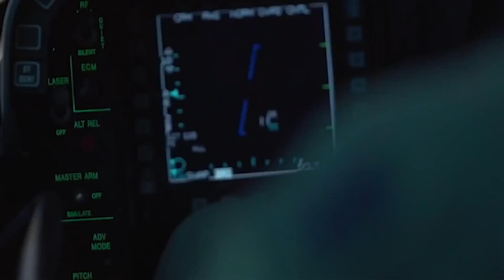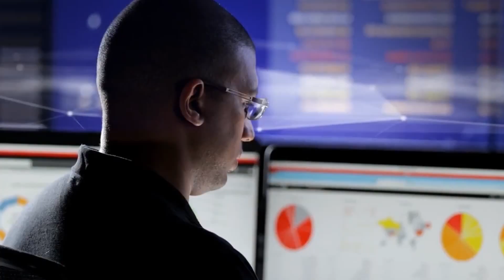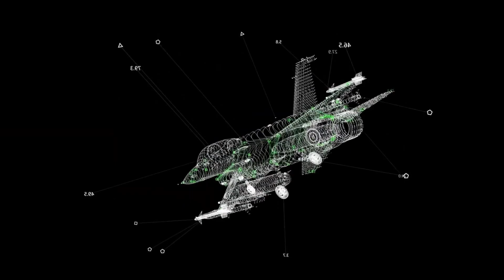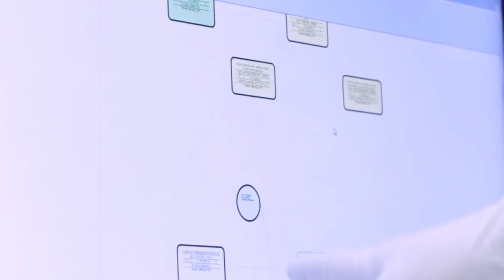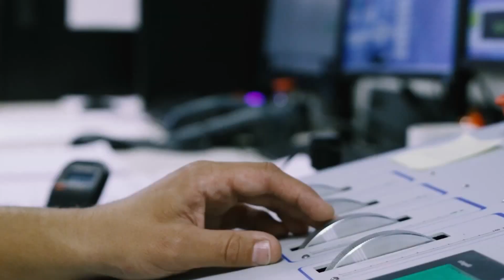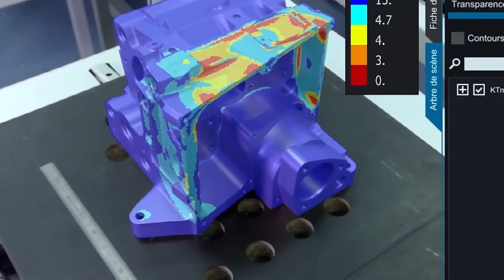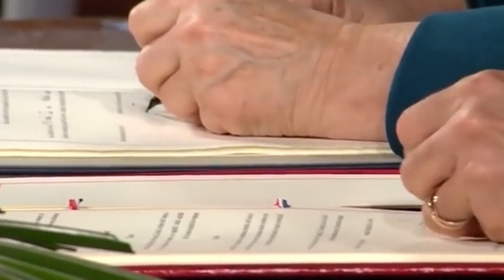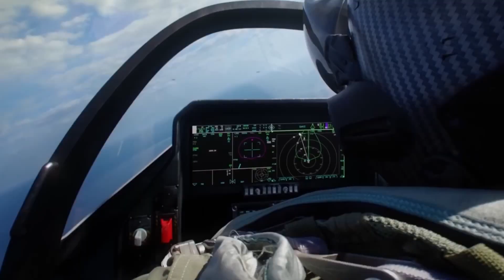FINALLY European Built Excellent Fighter The Whole World Is Afraid Of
The fighter model FCAS is working on is called the next generation fighter or NGF. It is slated to operate as part of a manned unmanned command formation, which will include attack drones and observer drones, also known as remote carriers. All manned and unmanned elements of the command formation will be connected to the military cloud storage, which will operate on the basis of artificial intelligence and machine learning algorithms. Thanks to this, the air force headquarters will be able to fly the sixth generation FCAS aircraft at a safe distance, while simultaneously deploying remote carriers in dangerous areas.